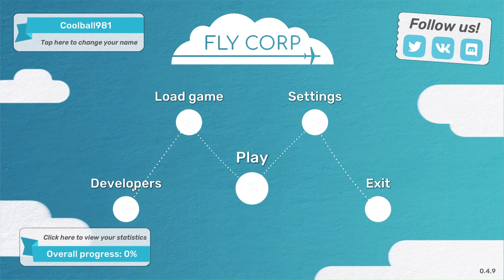I am figuring it out...Fly Corp # FlyCorp ✈️🛫🛬🛩️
If you like what you  see in this video you can
or
or
If you see bots in the description do not press on it.